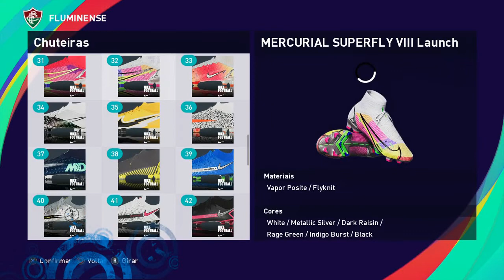Matheus Martins PES2021 Fluminense EFootball